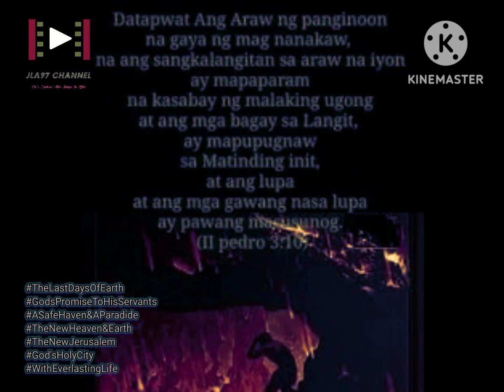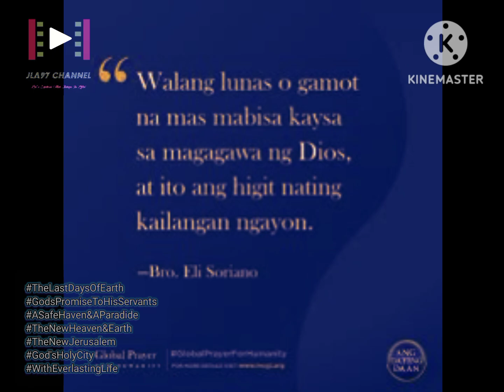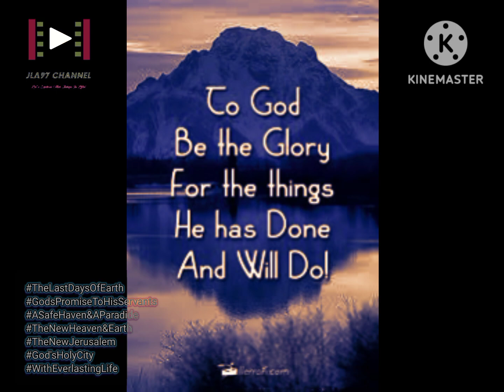thelastdaysofearth Godspromisetohisservants ASH&AP TNH&E TNJ GHC WEL Sep152023